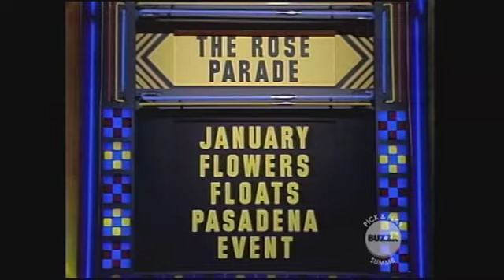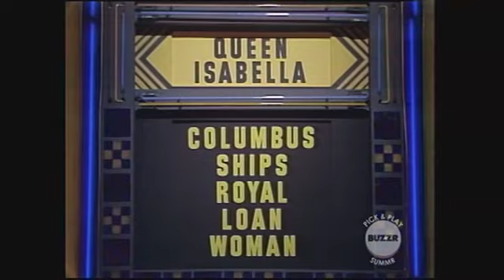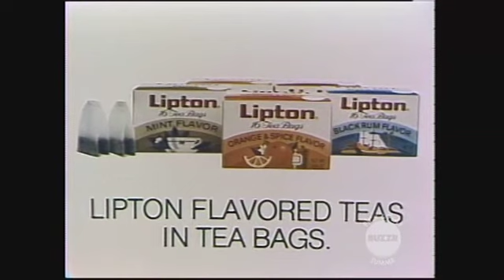Password Plus Episode 560